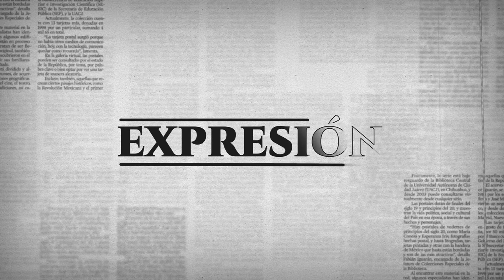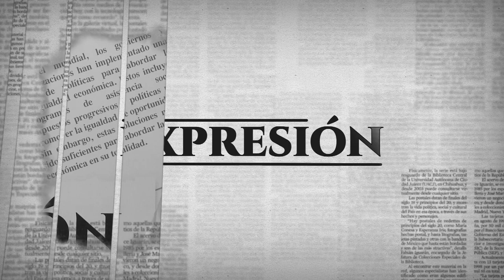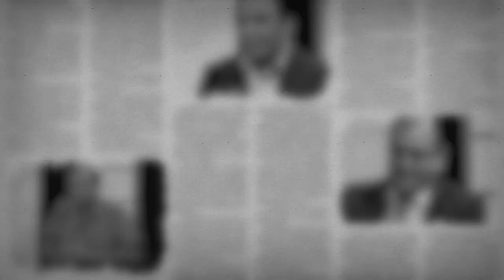Hoy en Expresión: Claudio Jairo Bañuelos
Hoy el capítulo reestreno de la segunda temporada de Expresión, el periodista Claudio Jairo Bañuelos